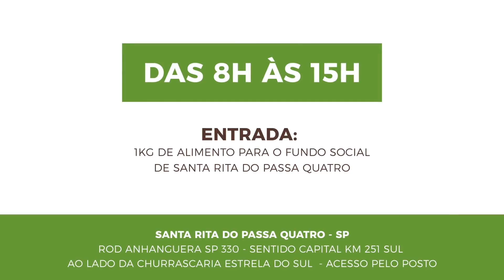TRATORMEC...1° FORÇA NO CAMPO...DIA DE CAMPO TOP...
Estamos no instagran...Tratormec pablo vasconcelos

Vamos lá pessoal,vai ser muito bom...